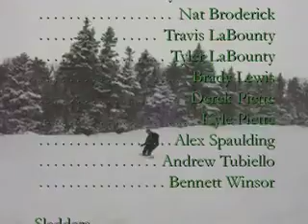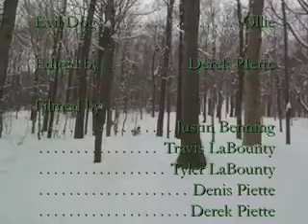Green Mountain Madness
The debut of ShredNEKs first video. 'Green Mountain Madness'